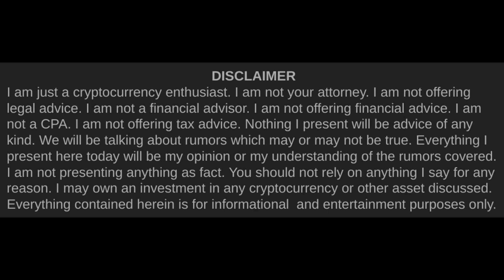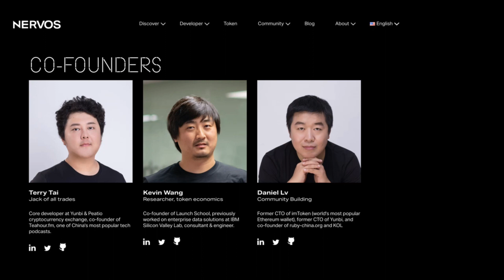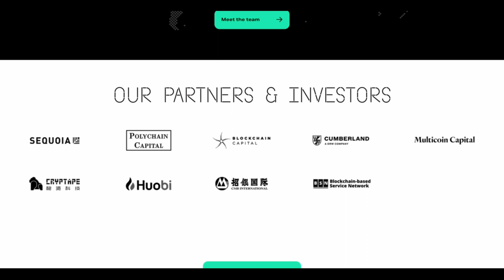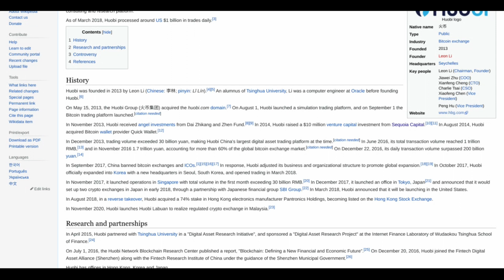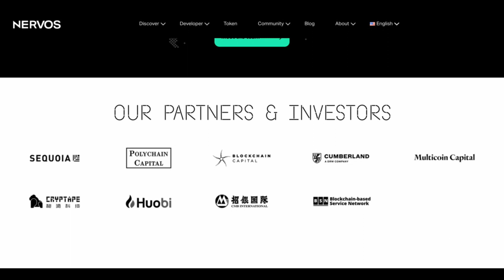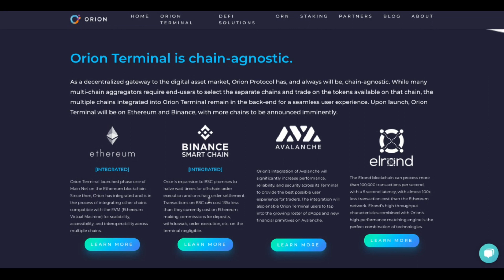Cardano (ADA) NFT Auctions | June Cardano 360 | Cardano Rumor Rundown #101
The June Cardano 360 brought us new details on the partnerships with Nervos, Orion Protocol, and Revuto. Nervos is a UTXO proof-of-work blockchain which is building a cross-chain bridge with Cardano so that you can use your ADA on Nervos dApps and vice versa.  Interoperability is a big theme for Nervos and they plan to have a working testnet within a month.  Orion Protocol is building a terminal that will allow for decentralized non-custodial trading across centralized and decentralized exchanges. They say this would not require you to KYC or even have an account with any of these exchanges.  Revuto is an online subscription management service that recently completed a $10MM token sale on Cardano.

We also learned about a three way partnership between IOHK, Wolfram Labs, and COTI (a ménage à tech) to create an NFT Auction service. The people from Wolfram were talking about very interesting things including live minting during streaming events and automated upload to IPFS. COTI will be building out auction and bidding mechanisms in ADAPay.

Finally, we heard some research updates from Professor Aggelos Kiayias on Mithril, Chronos, and Hydra. Ouroboros Chronos and Hydra papers have both been accepted into conferences/journals.  Chronos will provide Cardano with a global concept of time that doesn’t rely on any outside timekeeper. Prof. Kiayias also pointed out that Hydra is distinguishable from other layer two protocols in that the scripting language is identical to that of the base layer in Cardano such that any dApp that can run on Cardano will run on the Hydra L2. This is a huge plus and superior to many other layer two solutions in other ecosystems where the base layer dApps will not run on layer two. Finally, the Mithril paper has been submitted for peer review. It will provide Cardano light wallets with Succinct Non-interactive Arguments of Knowledge that will give us the best of both worlds: no delays for syncing as in full node wallets while still preserving trustlessness.

Official Army of Spies Coffee►►
Delicious coffee at excellent prices if you are big coffee drinker like me.

Timestamps►►
0:00 Intro
0:41 Fallout from ETH Stakehound Incident
4:53 Nervos
11:20 Orion Protocol
12:28 Revuto
12:52 Research Update on Mithril, Chronos, & Hydra